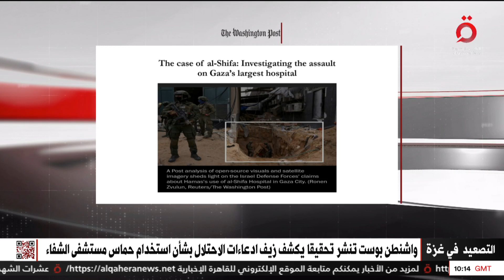نشرة أخبار الثانية عشر ظهرًا من القاهرة الإخبارية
22/12/2023